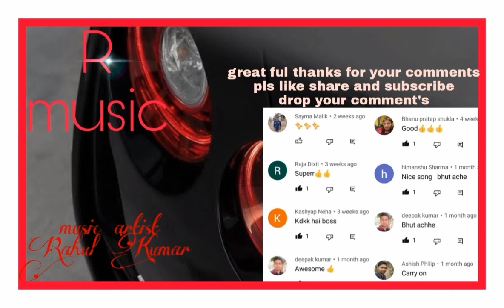why do you. full mp3 song official. producer Rahul Kumar. R music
music. mix and master. Rahul Kumar